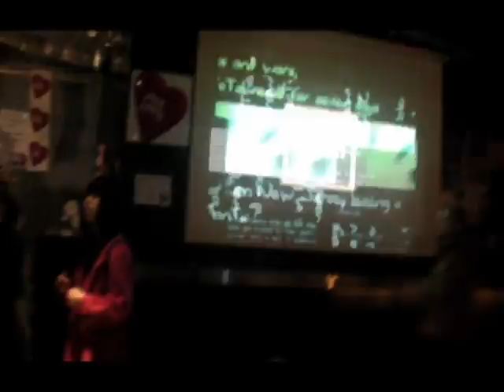nuera media - Japan Jam Session 2010.3.17 @Tokyo Seco lounge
Live Painting : SHU The Pulp Scrawler (nuera media) VJ : Pinxbear (nuera media) & DJ :  Creative Radio (nuera media)